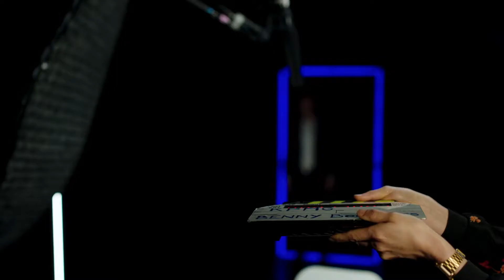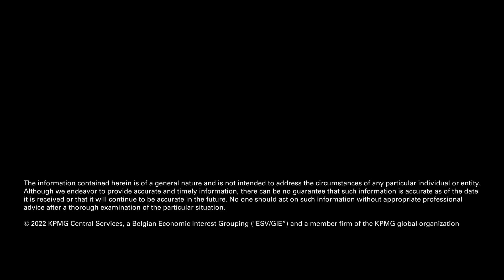Trusted Enterprise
By adopting a balanced approach to risk and regulation - from brand reputation and ESG to digital transformation and customer experience: home.kpmg/be/trusted

In this video, experts Kathy Lim (Tax Director), Tim Vermeiren (Audit Partner), and Benny Bogaerts (Head of Digital Risk Management & Assurance) share insights on how to become a reliable leader to earn the trust of stakeholders.
The growing complexity of today’s business and regulatory landscape is pushing companies to shift their focus to increase agility, manage risks and build resilience for whatever the future holds.

KPMG, together with our stakeholders, is focused on uncovering a world of opportunity.